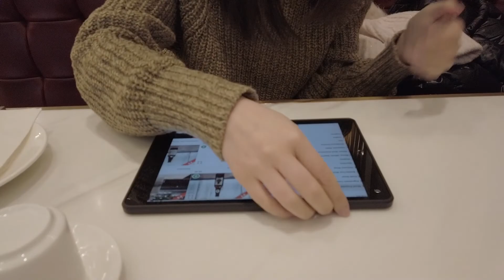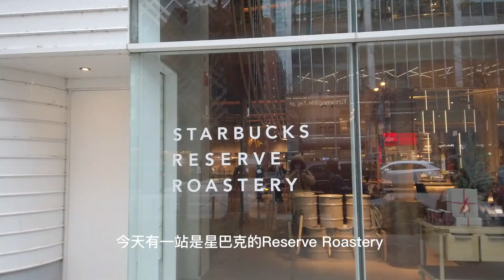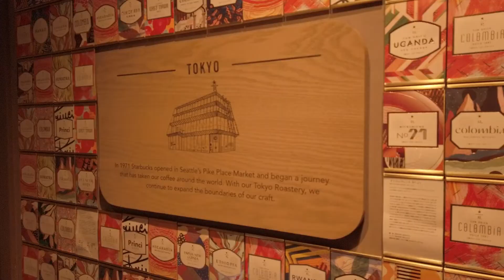Vlog | 芝加哥Chicago (1) | 芝加哥安全游玩 | 热门中餐比周边地区好多了 | 星巴克典藏店 Stuckbucks Reserve Roastery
芝加哥是位于美国中西部心脏地带的全国第三大城市，直入云霄的摩天大楼和绚丽多彩的街区在绵长沙滩和优美公园的衬托下透射出迷人的光彩。

芝加哥的经典景点
这个世界性的游乐场中到处充斥着精彩的体验。在可供您选择的观光点中，既有千禧公园（Millennium Park）的云门（Cloud Gate）、格兰特公园（Grant Park）的白金汉喷泉（Buckingham Fountain）和海军码头（Navy Pier）的摩天轮等芝加哥的标志性景点，也有引人入胜的历史与建筑之旅。芝加哥坐落着多座世界最高的建筑，展示着 Frank Lloyd Wright、Daniel Burnham 和 Louis Sullivan 等美国最杰出的建筑师们的现代杰作与历史地标。您可以登上约翰·汉考克中心（John Hancock Center）的芝加哥 360 度观景台（360 CHICAGO Observation Deck），俯瞰整座城市（一定要试试随观景台朝下方的密歇根大道倾斜的“倾斜”观景体验）。从观景台下来，沿芝加哥滨河步道（Chicago Riverwalk）继续欣赏美丽的城市风光，在那儿，您可以坐下来享用一顿美味的大餐，或是在河上小酌一杯。您还可以将滨河步道作为起点，展开一段建筑观光之旅，或者乘小艇沿芝加哥河顺流而下。如果有孩子，林肯公园动物园（Lincoln Park Zoo）和瑞格利球场（Wrigley Field）这两个适合全家游玩的标志性景点会是您不错的选择。

不朽的艺术与文化
芝加哥以其丰富的文化设施而闻名，这里设有 40 多座博物馆，以及一个专门的博物馆区。菲尔德博物馆（Field Museum）、谢德水族馆（Shedd Aquarium）和阿德勒天文馆（Adler Planetarium）都坐落在该博物馆区内。拥有 30 万件永久馆藏的芝加哥艺术博物馆（Art Institute of Chicago）以及科学与工业博物馆（Museum of Science and Industry）——这座西半球最大的博物馆也是您不能错过的景点。作为美国唯一一座拥有五个荣获托尼奖的地区剧院（古德曼剧院、芝加哥莎士比亚剧院、镜子剧院、胜利花园剧院和斯泰彭沃弗剧院）的城市，芝加哥的剧院具有举足轻重的地位。在市中心剧院区、芝加哥百老汇和几乎遍及当地每一个街区的临街演出点中，两百多家剧院等您在其中享受各种精彩的表演，除此之外，还有杰佛瑞芭蕾舞团（Joffrey Ballet）、利里克歌剧团（Lyric Opera）以及芝加哥管弦交响乐团（Chicago Symphony Orchestra）等声名斐然的公司带来的演出。

顶级美食、购物和音乐
在美食方面，明星主厨、风味独特的民族小店以及闻名遐迩的获奖餐厅在芝加哥随处可见。同样声名在外的还有芝加哥风格的热狗和深盘披萨。作为一个顶级的美食目的地，这座城市中坐落着 7,300 家餐厅，涵盖了所有价位和风味。在购物方面，芝加哥也不甘示弱，和美食一样闯出了一片天地。不要错过密歇根大道（Michigan Avenue）13 个街区的延伸，华丽一英里（Magnificent Mile），这里有 300 多家商店可供您探索，其中包括主要的百货公司、豪华精品店、以及不容错过的水塔广场（Water Tower Place）多层购物中心。如果音乐才是您的归宿，那么您会在千禧公园音乐会、Lollapalooza 音乐节和芝加哥蓝调音乐节等现场音乐俱乐部及户外活动中找到所有音乐流派。至于夜生活，您可以前往点缀在当地娱乐地图中的众多鸡尾酒吧间、体育酒吧或夜店。或者您也可以买几张票，欣赏传奇喜剧团“第二城”令人捧腹的表演。到这里，还仅仅是您旅程的开始：在芝加哥的日历上，全年都排满了当地的街头节日、节日庆典和特别活动。

以上信息来源：美国官方旅游网站

本集中提到的店铺：

Minghin Cuisine
地址： 215 E Ohio St, Chicago, IL 60611

地址： 646 N Michigan Ave, Chicago, IL 60611